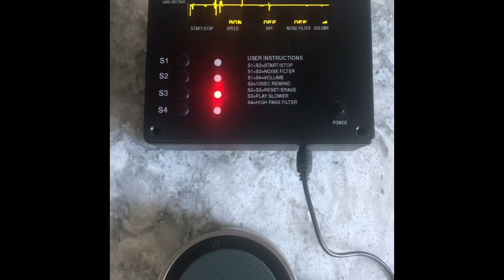I hear Mel’s voice say “I miss you”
Using my New Radio X prototype with APF processor